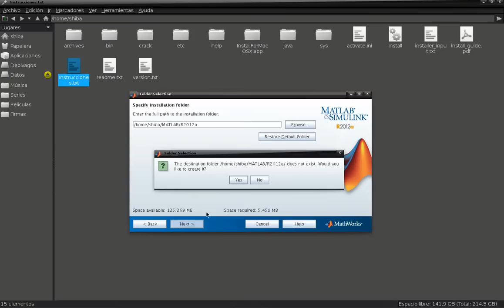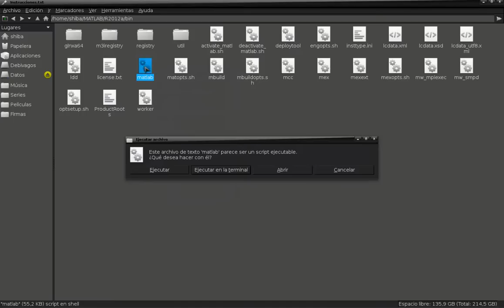Instalar matlab2012a GNU/Linuxavi